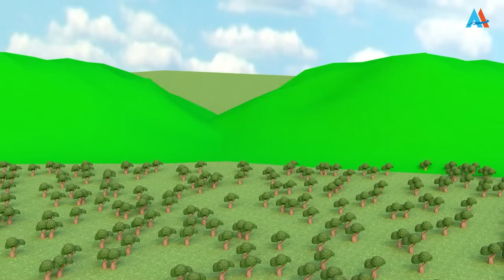Construction vehicles rescue goat- -bulldozer, dump truck and Excavator for kids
In this video, the goat is in trap. Construction vehicle emergency team arrived, and save the goat. Watch these construction vehicles in action. step by step, and Enjoy the rest of the video.